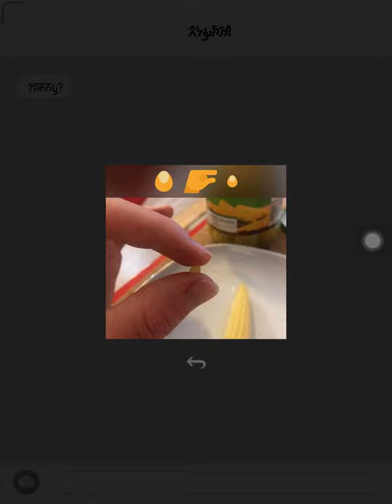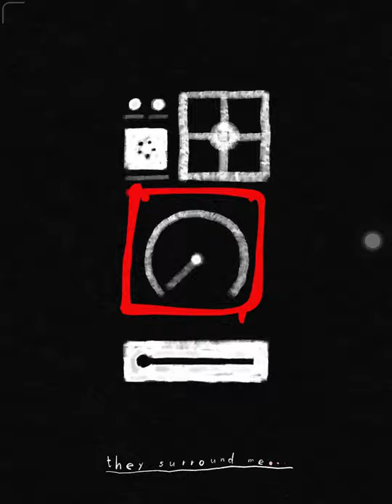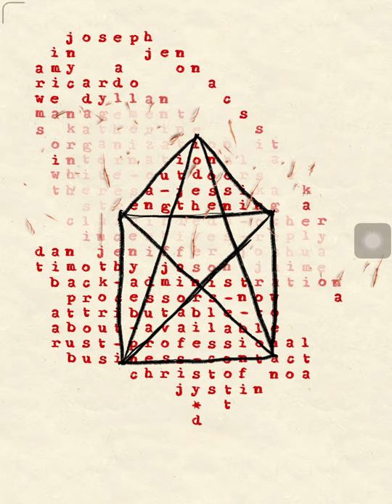Song of Bloom Level 6